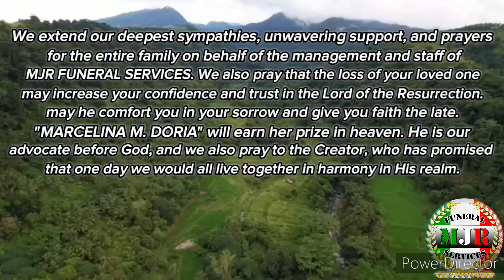𝐌𝐀𝐑𝐂𝐄𝐋𝐈𝐍𝐀 𝐌. 𝐃𝐎𝐑𝐈𝐀 (08.08.1963~08.31.2024)✝️🕊✨️